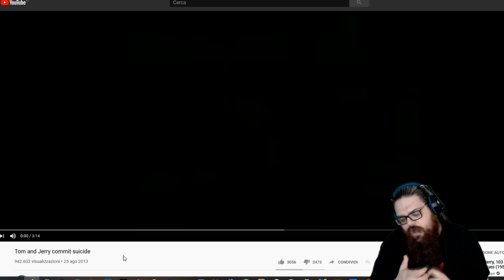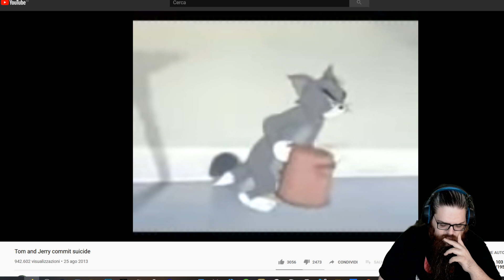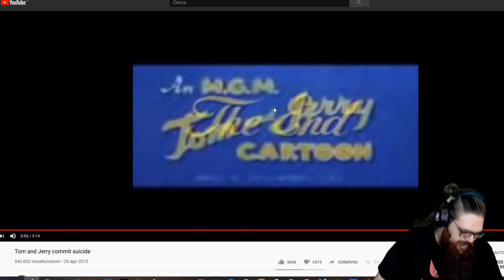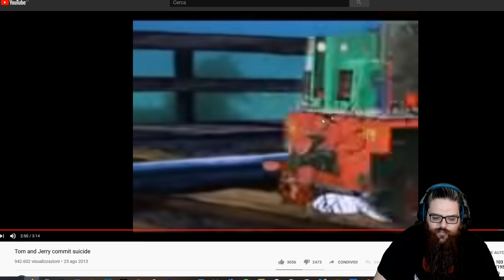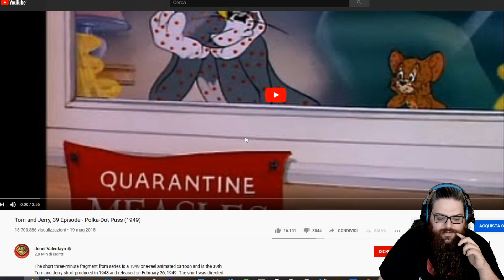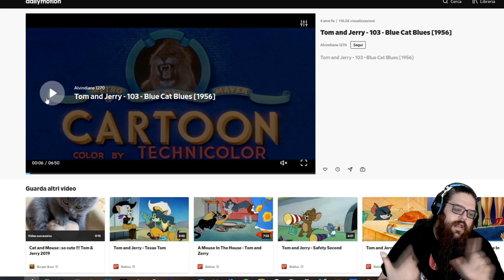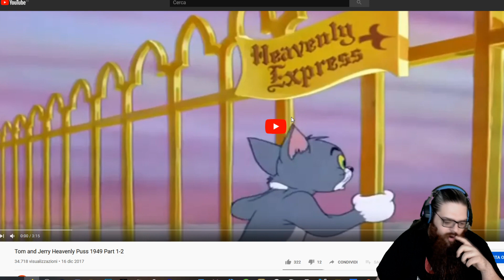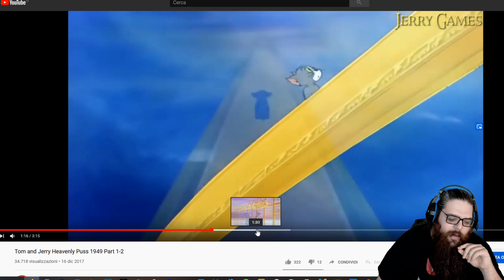Il finale di Tom & Jerry - Suicidio? [Remastered]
*** Leggere per succose informazioni ***

Ma poi, un gatto non ha 9 vite?

Approfitto dell'occasione per ricordarvi il gruppo telegram in cui possiamo parlare e dove puoi rimanere sempre aggiornato